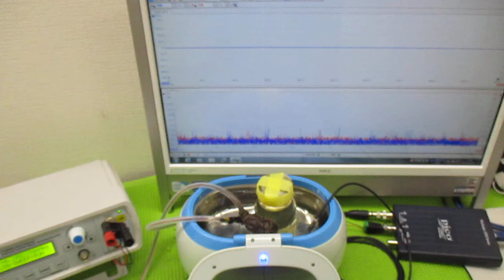超音波と間接容器による、ナノレベルの攪拌技術